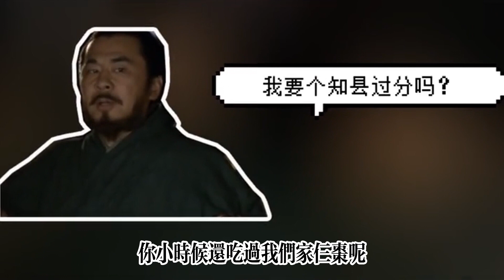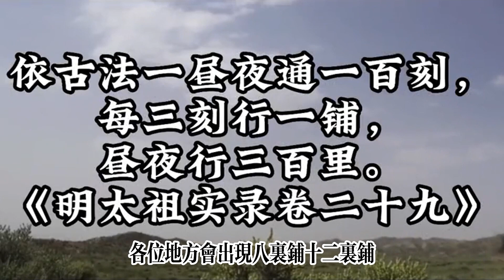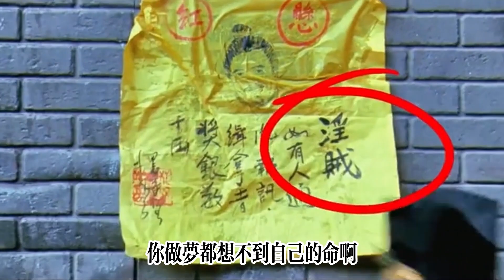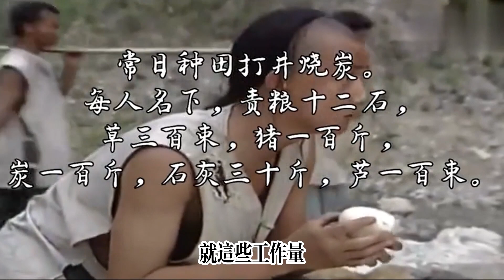古代歷史趣聞，被誅九族親戚朋友是否能逃脫？士兵如何逆襲？流放寧古塔有多恐怖？帶你瞭解歷史的真相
被誅九族，親戚朋友真的沒法逃脫嗎？分分鐘打消你的任何幻想；在古代如何才能逆襲？就連上戰場都會被畫大餅，業績完成有多難？流放寧古塔究竟有多恐怖，3分鐘體驗全過程，我要是甄嬛也會黑化#歷史